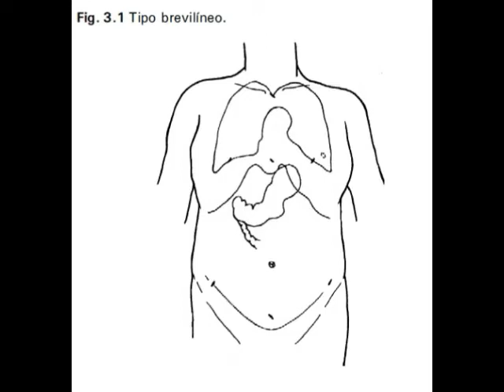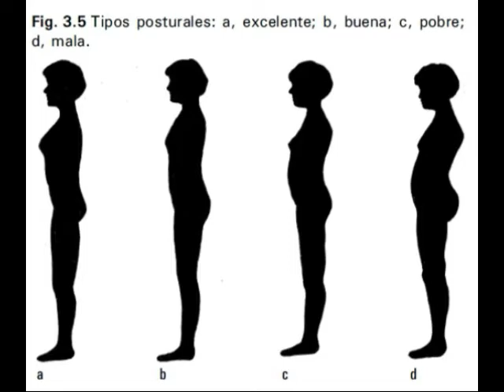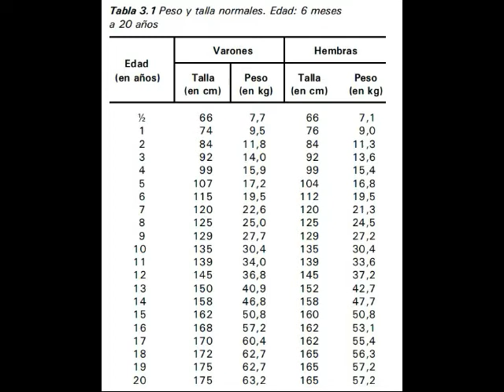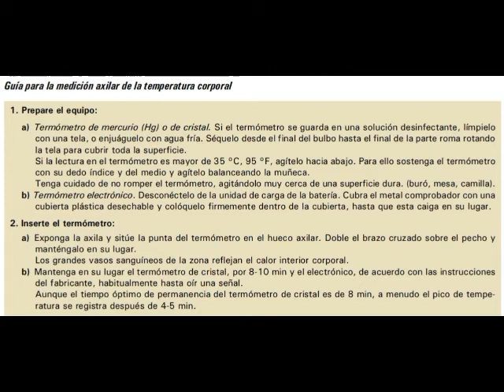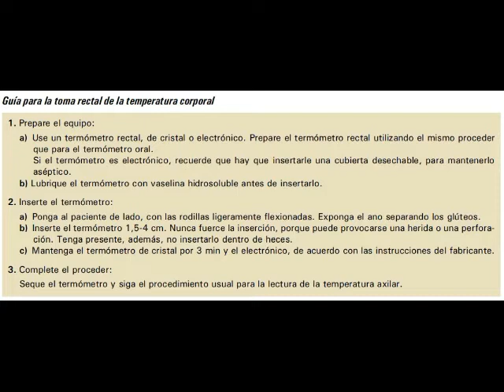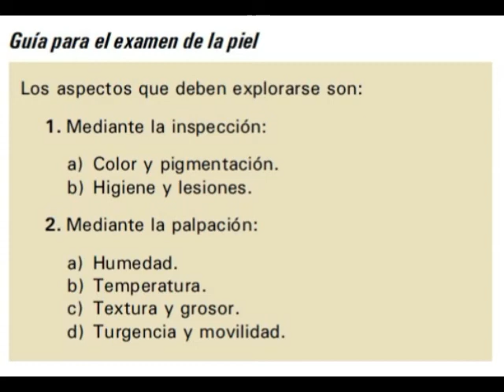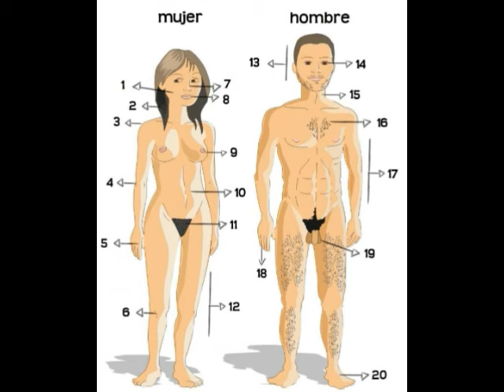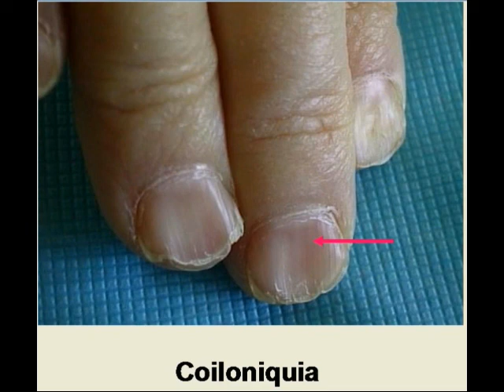Propedeutica y Semiología LLANIO Tomo 1 Tema 3 Exmenfisico general y sus técnicas de exploración